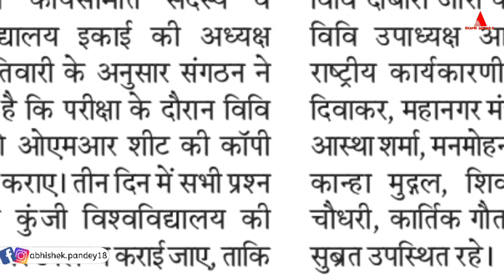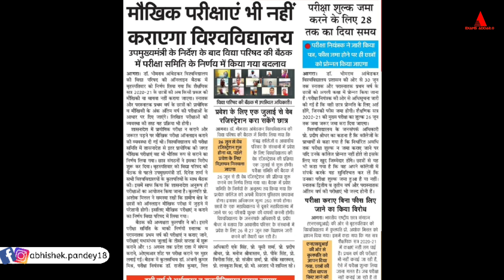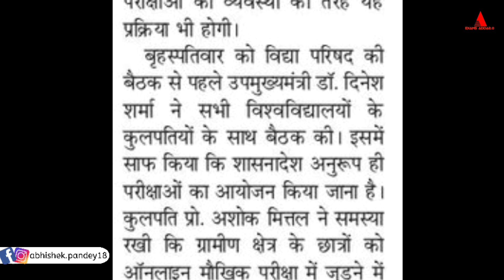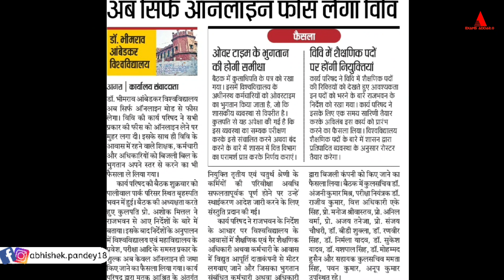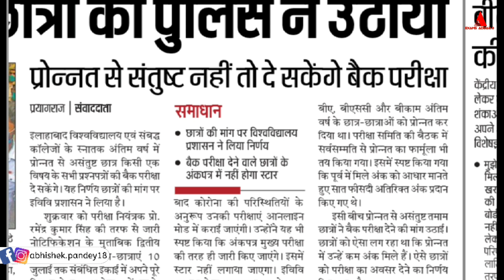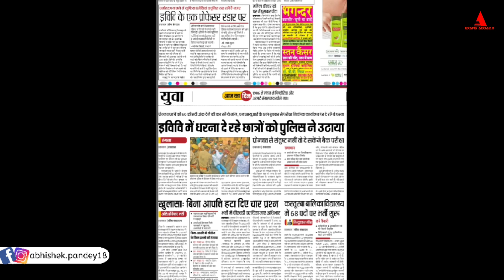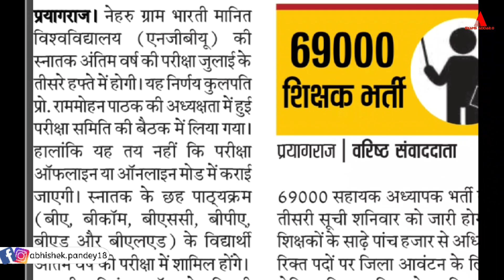Today updates:Agra university main exam date sheet? |Agra university scheme 2021|AU|Abhishek Pandey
your queries cover-

☆My gears-
1. Mic
2. Tripod
3. Cemera/Smartphone
4.Power bank